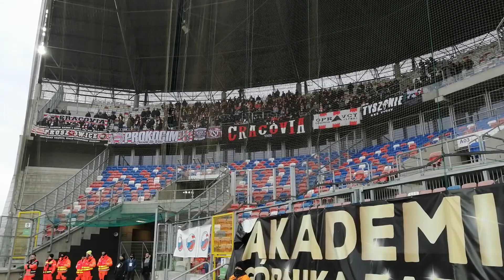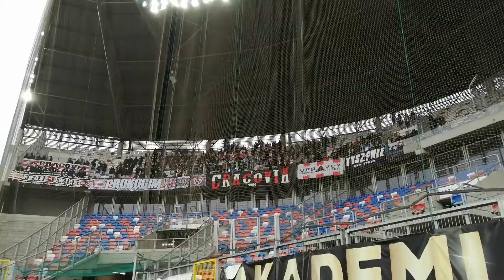"CRACOVIA TO MY!!! Kibice CRACOVII Skandują Dla UKRAINY "Ruska ku#wa!" 06.03. Górnik Zabrze-CRACOVIA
✋Łapka w górę jak podoba Ci się relacja  💪